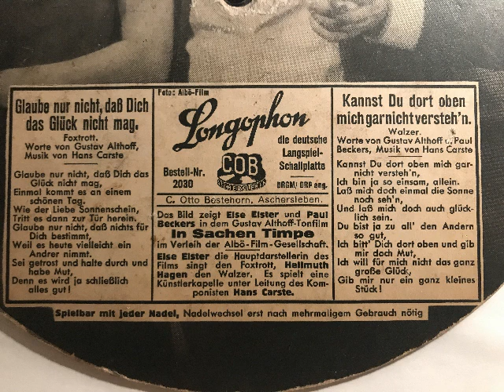Else Elster,Künstler-Kapelle Hans Carste, Glaube nur nicht daß dich das Glück nicht mag,Foxtrot,1934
Else Elster, Gesang mit der Künstler-Kapelle Hans Carste. Glaube nur nicht, daß dich das Glück nicht mag, Foxtrot von Hans Carste und Gustav Althoff aus dem Tonfilm:In Sachen Timpe. Erschienen 1934 auf Longophon, einer Bild-Pappschallplatte, Erzeugnis der Firma C. Otto Bostehorn, Aschersleben. Eine Bild-Schallplatte aus dem Schallarchiv des Radiomuseum Hardtahausen.